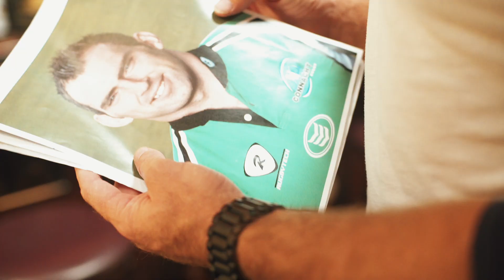John Muldoon looks ahead to the 2017/18 season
The Connacht captain has now completed 15(!) pre-seasons with Connacht Rugby! A new campaign of PRO14 rugby kicks off against Glasgow tomorrow night at the Sportsground and the skipper reveals it has been all change at the province over the summer and takes a look back at his early years at the Sportsground.